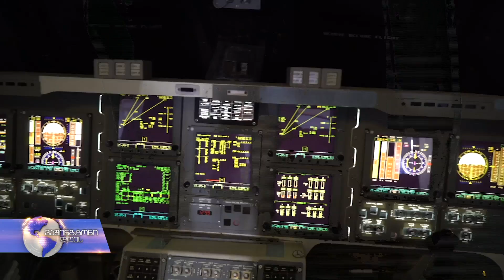სამი ქართველი გამომგონებელი გოგო კოსმოსურ ცენტრში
წელს უკვე მეოთხედ ქართველი მოსწავლეები ნასაში ჩამოვიდნენ. სამმა ახალგაზრდა გამომაგონებელმა გოგონამ ჰიუსტონის კოსმოსური ცენტრის საზაფხულო პროგრამა გაიარა. ანი, ნინი და თამარი ათასწლეულის ინოვაციის კონკურსის გამარჯვებულები არიან.